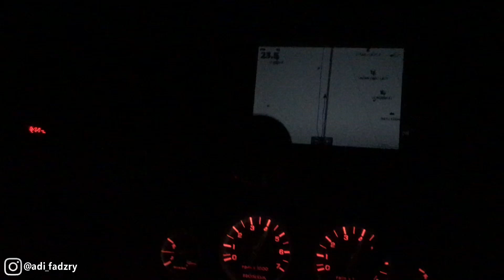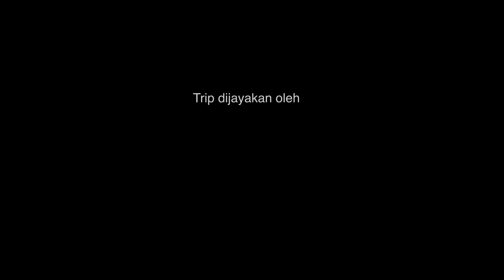Kunjungan Our Big Boss TMFT ke Perairan Kemaman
Alhamdulillah, kali ni dapat bawok gop bigboh rasa candat sotong kemaman, bottom jenohok nge jigging. Sebelum ni x dapat nk turutkan sgt oleh krn trip di perairan Kemaman x henti2. Alhamdulillah... rezeki utk kongsi bersama.
Semoga kita semua dapat putuskan covid19 yg semakin kembali merebak.

Patuhilah SOP.